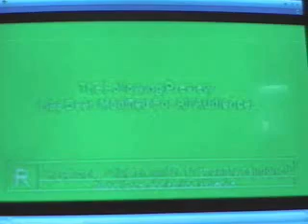The Legend of Zelda: Lux Et Veritas Trailer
Movie made by my friends and I.